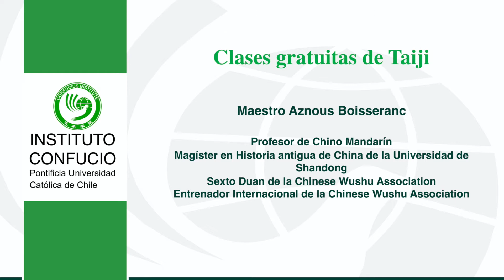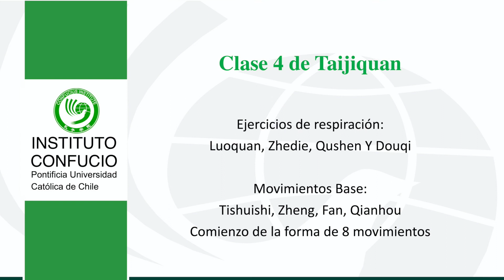Clases gratuitas de Taiji del Instituto Confucio de la Pontificia Universidad Católica de Chile (4)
Clase 4 de Taijiquan

EJERCICIOS de respiración:
LUOQUAN, ZHEDIE, QUSHEN Y DOUQI

Movimientos base:
TISHUISHI, ZHENG, FAN, QIANHOU
Comienzo de la forma de 8 movimientos